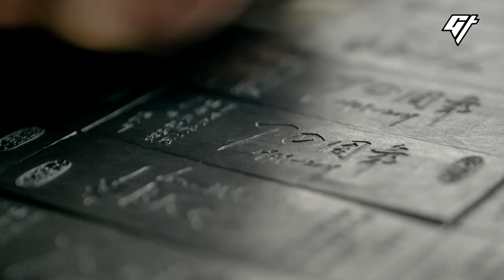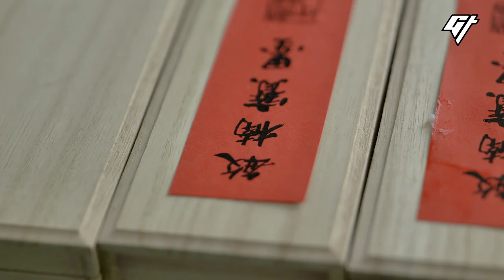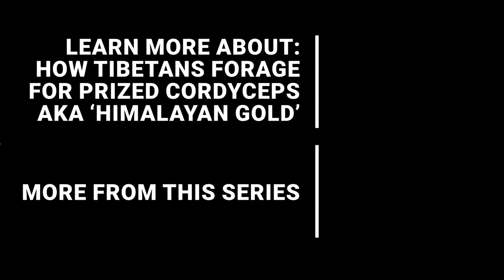How to Turn Soot into Precious Ink Sticks | NO TALKING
Solid ink sticks are the go-tos for painters in China, but to make them, artisans have to spend more than a year collecting ash, pounding, moulding, and painting each bar by hand. This laborious process means many think ink sticks are more precious than gold. We visited a master in Anhui province to see how they are made.

00:00 Collecting ash by burning candles
01:14 Mixing and pounding with glue
03:30 Shaping the ink sticks
05:16 Decorating with paints

This video is a continuation of our Fly on the Wall series – that’s zero talking👂🏼for full ASMR satisfaction.

Want to know more? We’ve got the in-depth commentary version here:
Ink Sticks More Precious Than Gold | Artisans E3

Videographer: Patrick Wong
Editor and mastering: Victor Peña